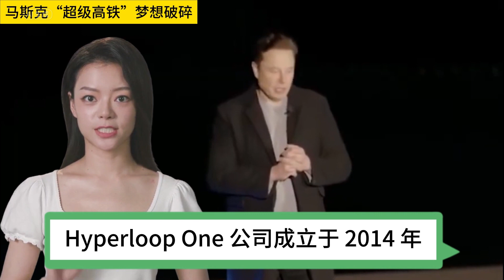马斯克“超级高铁”梦想破碎